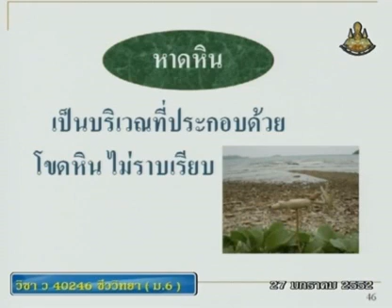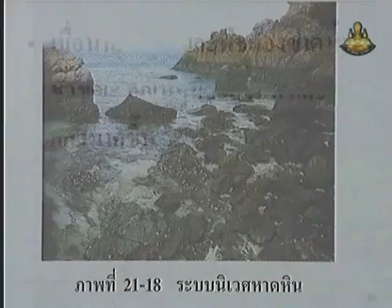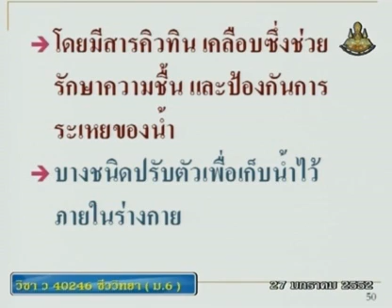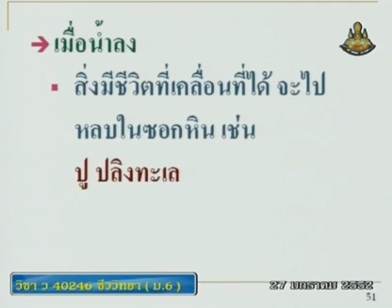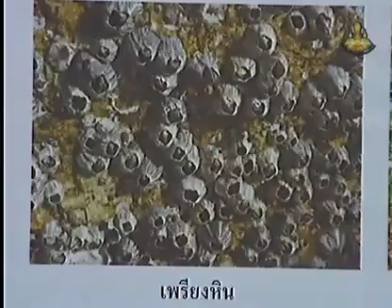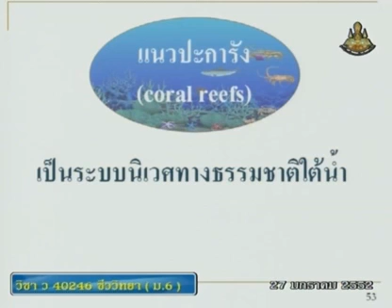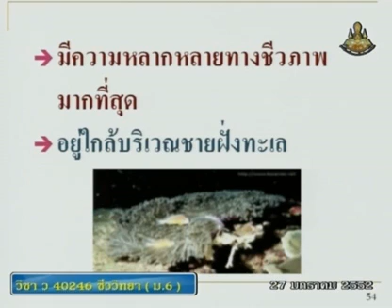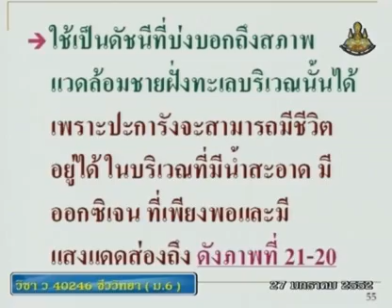290 51biM6 102Ch biologym 6 ชีววิทยาม 6